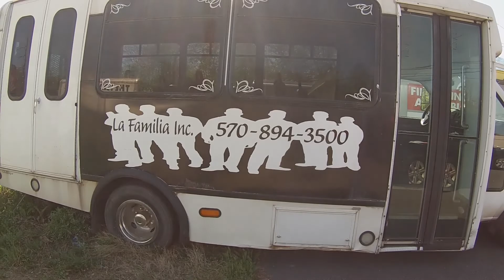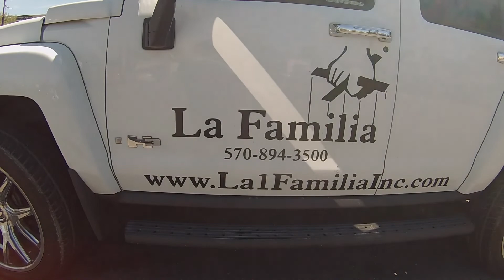Box-Trucks 4Sale (Familia's Items Gone Wild)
So for those that feel they can make money using box trucks then here you go - A 1996 Ford F350, & A 1993 GMC both with 14 foot boxes on them & we welcome you to come see them in person.